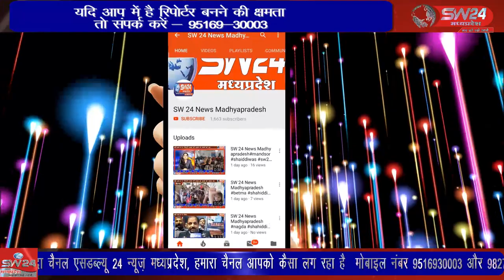SW 24 News Madhyapradesh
खरगोन जिला मुख्यालय पर मेडिकल कॉलेज खोले जाने की मांग अब जन आंदोलन का रूप लेने लगी है। गुरुवार को मेडिकल कॉलेज संघर्ष समिति ने श्रीकृष्ण टाकीज पर हस्ताक्षर अभियान चलाया। खरगोन से जयंत गुप्ता की रिपोर्ट